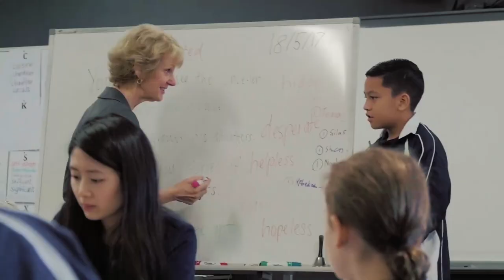ACC Darling Downs Principal's Vision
Australian Christian College is a K-6, co-educational, independent school located in Brookdale, Western Australia. Hear from Principal Jacqui Burrage as she shares her vision for the school.